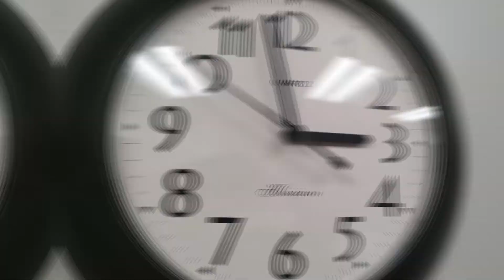Overcoming the Flu: 7 Proven Methods for Recovery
- Tamiflu: Reduces flu duration and severity if taken early.
- Hydration: Supports immune function.
- Gargling with Salt Water: Reduces throat swelling and kills bacteria.
- Supplements: Zinc, vitamin D, echinacea, elderberry, propolis, and vitamin C may alleviate symptoms.
- Exercise: Boosts the immune system.
- Over-the-counter Medications: Provide relief, but caution is needed to avoid adverse effects.
- Rest: Essential for recovery.

✅ Learn how bees and their products can be healthy as it relates to the flu:

Unlocking the Secrets of Healthier Living | Maximize Your Health!

🔥 To learn more about Healthier Living, Join this "All Thing Medical with Dr. Geoffrey" Youtube Channel that provides you with TOP-SECRET STRATEGIES & TIPS for Healthier Living

And if you have any questions or comments, please leave them down below - I love hearing from my viewers and I'll do my best to respond to each and every one of you.

✅ Learn More About Dr. Geoffrey Mount-Varner
Dr. Geoffrey is an ER doctor who is a crisis and split-second decisions expert. He is a Hampton and Harvard graduate who has been featured in or on Forbes, CBS, ABC, Fox, Good Morning Washington, Good Morning Virginia, MSN, Parade, C-span, NPR, and more.

✅ Discover more on my website!